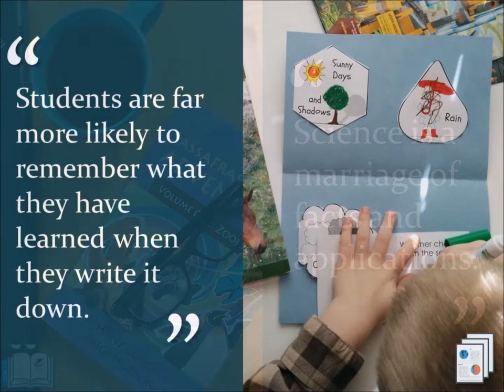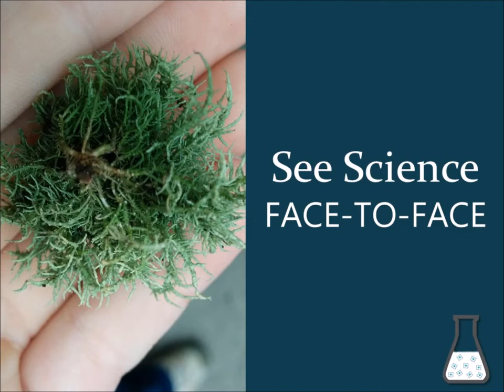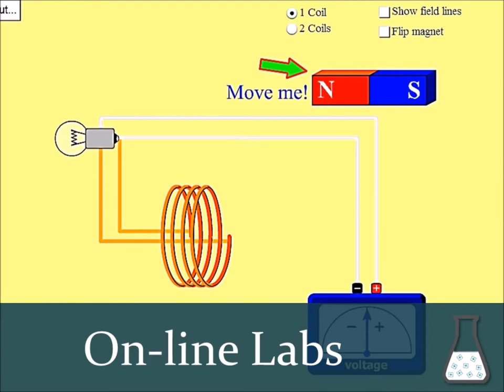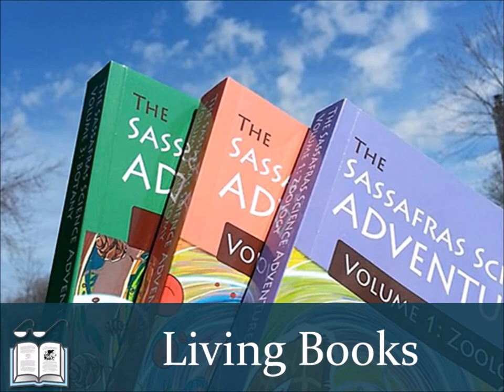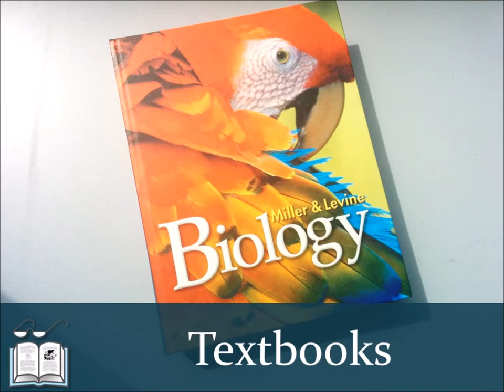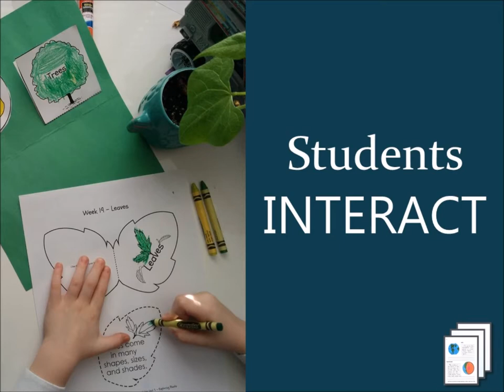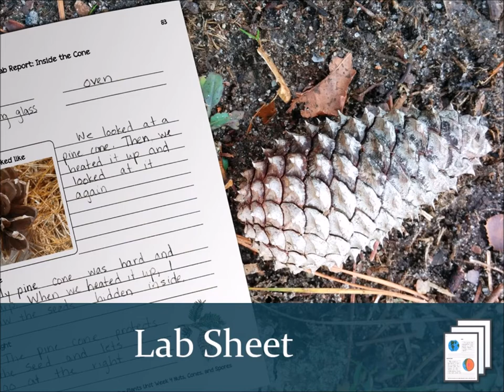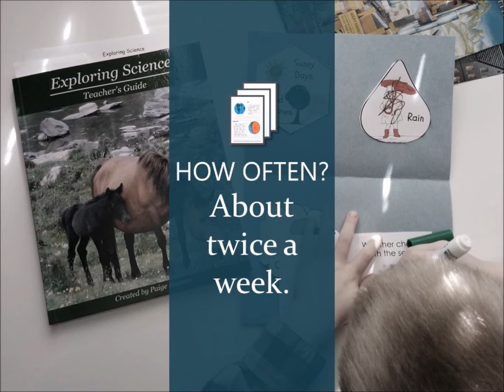The Three Keys to Teaching Science (A Session by Paige Hudson of Elemental Science)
Teaching science at home really can be as easy as 1-2-3!

In this session, Paige details the three key ingredients for teaching science in your homeschool. She also provides several tools and methods you can use to apply the keys to your homeschool education plan from preschool through high school.

See links to articles to help you with the keys introduced in this video